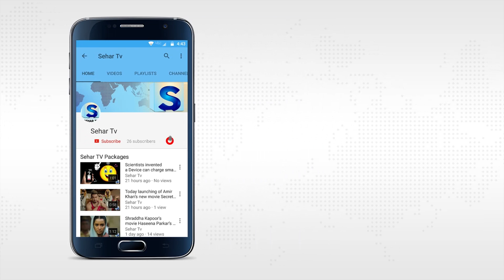Pakistani Flag is Spy, Indian Media declared…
Indians always accuse Pakistan in all issues and today a new charges by Indian Media that Pakistani Flag will be set up on Wagah border at 14th August Pakistan Independence Day, must be a spy due to watch activities in Amritsar.